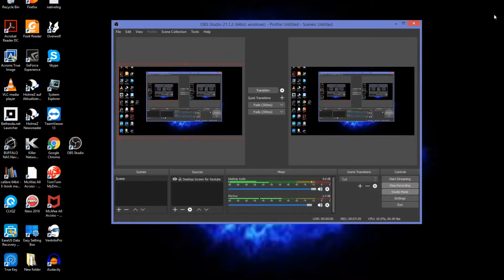Rocket League: TEAM MATE FAILS AND GETS MAD AT ME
Of cours i get a team mate that isent do his part in the game and complains to me having Ball contakt, But what ever, Haters are gone hate right ?